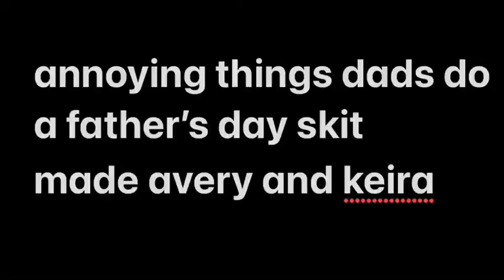A Father’s Day skit